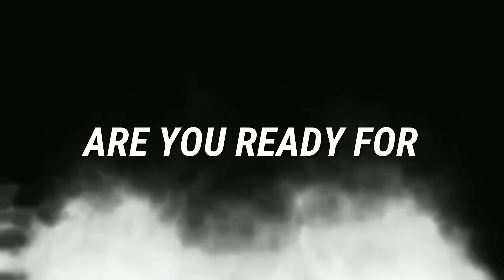Nickzter R U Ready - Mortal Kombat Movie and More Mortal Kombat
Nickzter R U Ready talks about Mortal Kombat Premiere date and more Mortal Kombat.